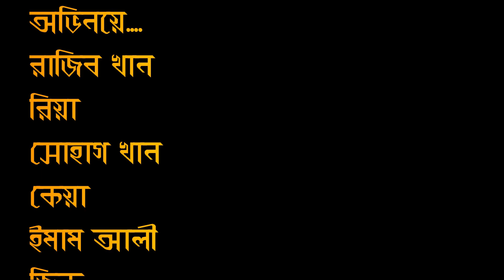লজিং মাস্টারের প্রেম | Razib Khan | Riya | Bangla New Romantic Natok 2022 _Razib Music Official